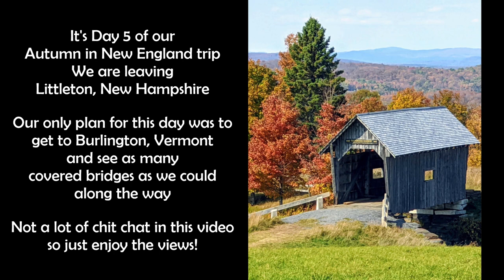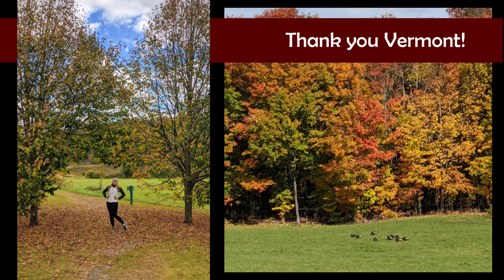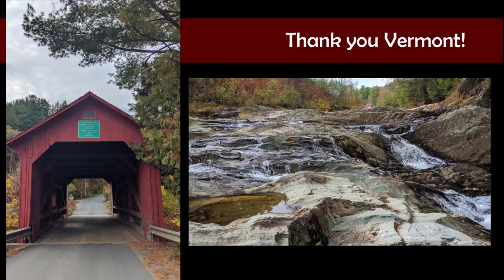Covered Bridges in Vermont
This video is almost a virtual drive through many of the covered bridges in Vermont with hardly any talking at all.  So you can just sit back and enjoy the views on a beautiful October day.  It's the 5th day of our Autumn in New England trip and this one was spent almost entirely in the car.  Brian and I have no trouble driving for hours at a time, in fact we kind of love it!  You could see by the end of the video, however that the kids were ready to move on to our next city and get out of the car.  Our next city, by the way, is B Vermont where we settle in for a few days and enjoy the surrounding areas so in our next video we go on a gorgeous hike through swirling leaves near iconic Stowe, Vermont where we also stop and check out a cider mill.

Here is a list of the bridges in this video:

A. M. Foster Covered Bridge